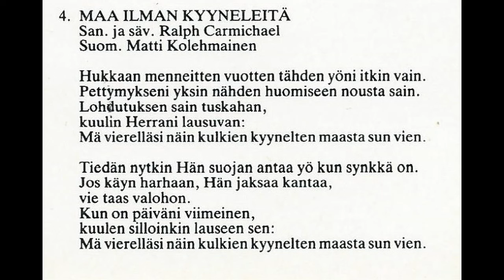Uskon ihmeisiiin - Mirja ja Ensio Klemi - Maa ilman kyyneleitä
Albumi Uskon ihmeisiin
Yksinlauluja ja duettoja
Mirja ja Ensio Klemi
Soitinyhtye - Joht. ilkka Kuusisto

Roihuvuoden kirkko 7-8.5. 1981